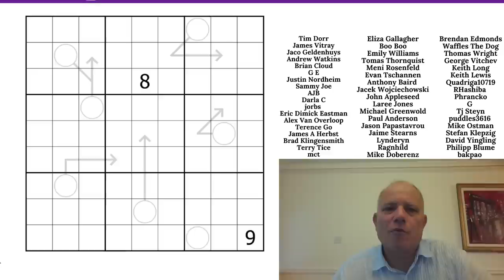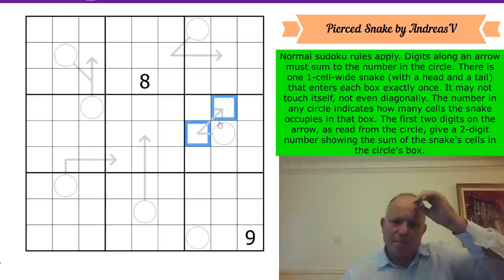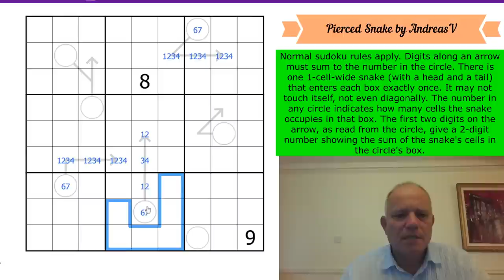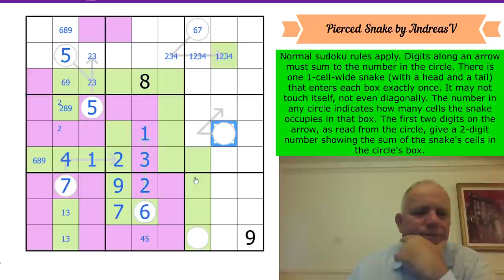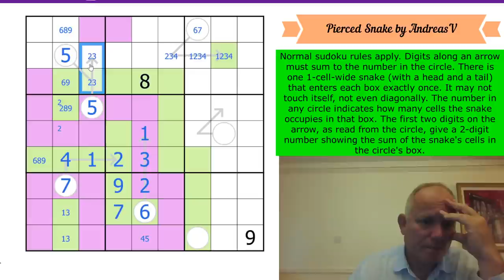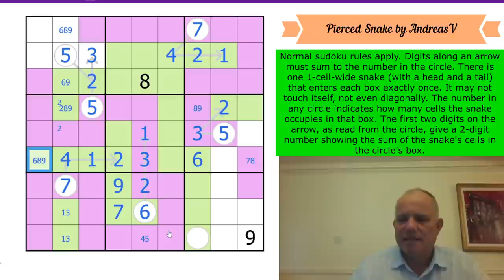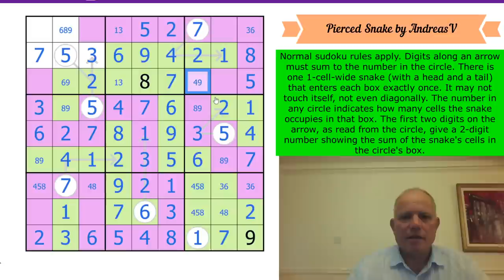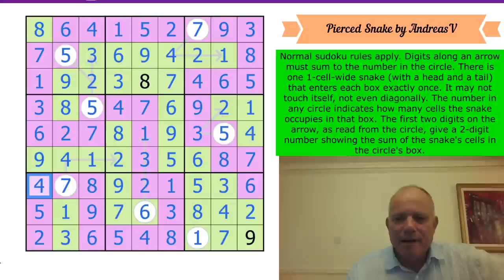Snakes Always Have Chaotic Energy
Normal sudoku rules apply. Digits along an arrow must sum to the number in the circle. There is one 1-cell-wide snake (with a head and a tail) that enters each box exactly once. It may not touch itself, not even diagonally. The number in any circle indicates how many cells the snake occupies in that box. The first two digits on the arrow, as read from the circle, give a 2-digit number showing the sum of the snake's cells in the circle's box.

*** STOP PRESS: BUY OUR BOOK WITH A SPECIAL DISCOUNT *** To celebrate the approach of 500k subscribers, we're trying to say thank you in a couple of ways. We'll release a free app (on all platforms) when we get there and we're also able to offer our Cracking The Cryptic Greatest Hits book at a discount for a limited period.

On our new app, there's a FREE pack of puzzles by Prasanna Seshadri and a paid pack: DOMINO SUDOKU! Prasanna's free pack includes one puzzle for each variant of our existing apps. Domino Sudoku is a pack of 100 handmade puzzles (40 on launch, 5 added each month for a year) by some of the best constructors in the world.
The app is coming very soon to Steam as well - but releasing it is in their control.

▶ SUDOKU PAD ◀ NOW AVAILABLE - You can now input your own classic sudoku puzzles into our software using our new App. The app also comes with 12 handmade puzzles from us and it is available at these links (and on Amazon: Search for “SudokuPad”):

▶Music◀
▶SOFTWARE◀
▶Logo Design◀
Melvyn Mainini

Joel Blundell